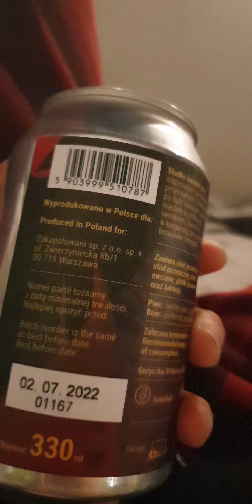Recenzje Rzeczy - piwo double gelato